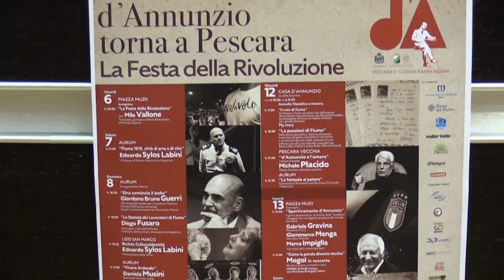Presentata a Pescara la Festa della Rivoluzione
D’Annunzio torna a Pescara con 10 giorni di eventi per riscoprire le molteplici forme in cui si è espresso il genio del Vate a 100 anni dall’impresa di Fiume. Con questa idea nasce la “Festa della Rivoluzione”, promossa dal Consiglio regionale, che animerà la città e i luoghi dannunziani con convegni, letture, mostre, concerti, spettacoli e aperitivi con chef stellati. Questa mattina, presso l’ex Aurum è stato presentato il  ricco programma che prenderà il via con l’anteprima del 6 settembre in piazza Muzii e si concluderà il 15 settembre con un gran concerto proprio all’Aurum. Erano presenti il Presidente del Consiglio regionale Lorenzo Sospiri, il Presidente della Giunta regionale Marco Marsilio, il Consigliere regionale Guerino Testa, il sindaco di Pescara Carlo Masci, l’attore Edoardo Sylos Labini e il giornalista Alessandro Sansoni.